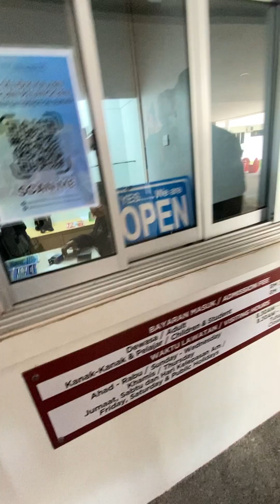VLOG UTLCIAN: BBQ PART 2